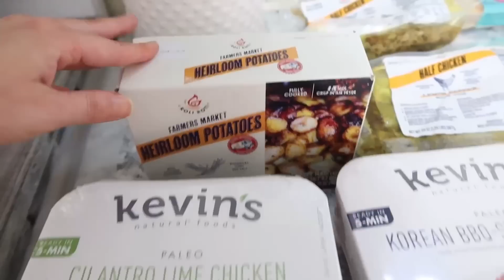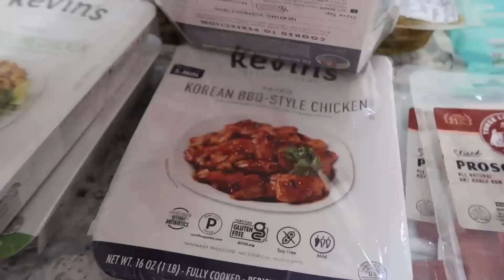✨🤍SUNDAY RESET \\ Whole House Clean + Declutter + Grocery Haul \\ Cleaning Motivation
Bathroom Diffuser
My Vacuum
Kaboom Bathroom Cleaner
Pillow Slides
Wet/Dry Vacuum
Pink Collander
My Diffuser
Couch Cover

*CONTACT + MAIL*